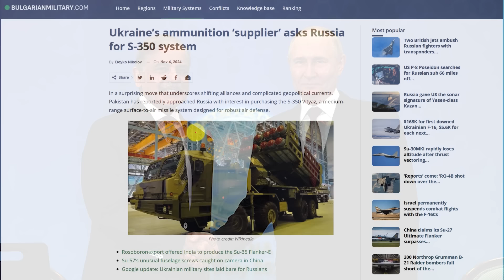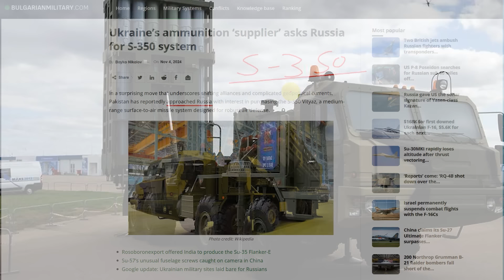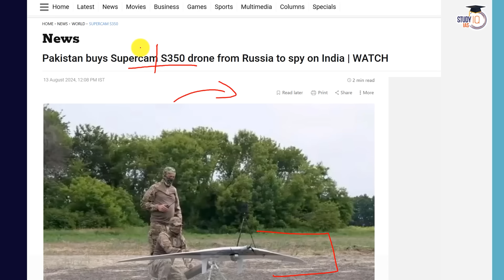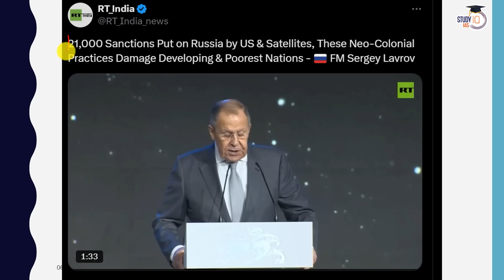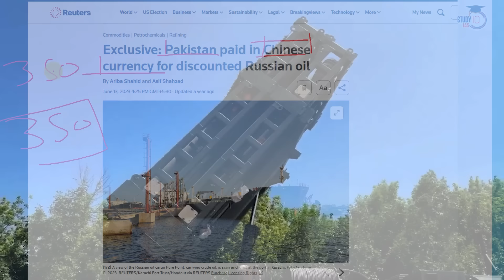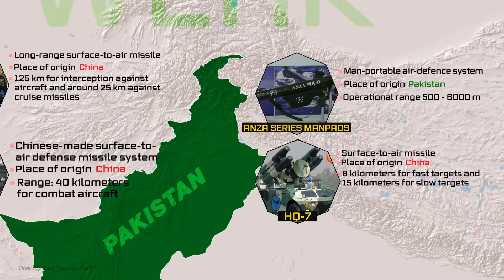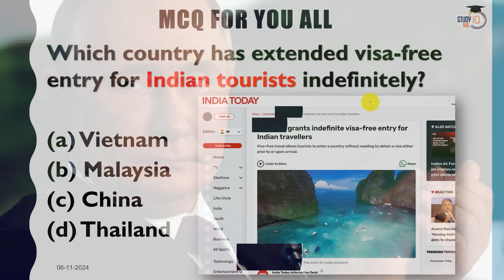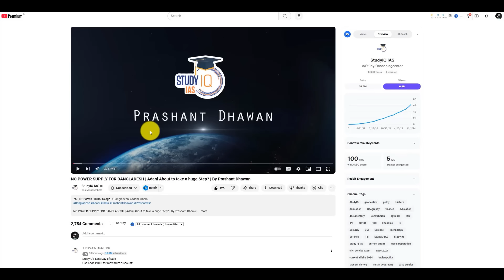Pakistan asks Russia for S-350 Missile Defence System | Can it Challenge India's S-400?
Pakistan asks Russia for S-350 Missile Defence System | Can it Challenge India's S-400? | By Prashant Dhawan

Crack UPSC with StudyIQ's Special Batches

Admissions Starting on 16th November 2024 | Daily Live Classes at 6:00 PM

UPSC IAS Live GS Fast Track Foundation Hindi November Batch
बैच 16 नवंबर 2024 से शुरू हो रहा है  | लाइव क्लास प्रतिदिन शाम 6:00 बजे

UPSC IAS Live GS P2I Foundation November Batch

UPSC IAS Live GS Fast Track Foundation English November Batch